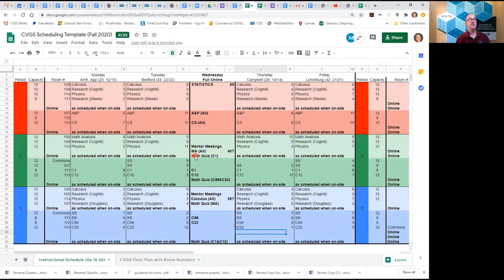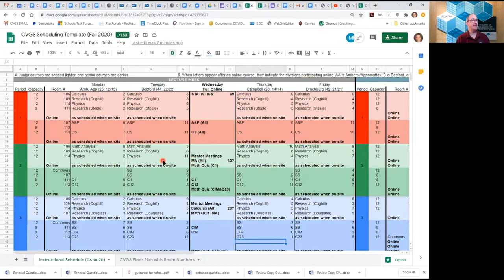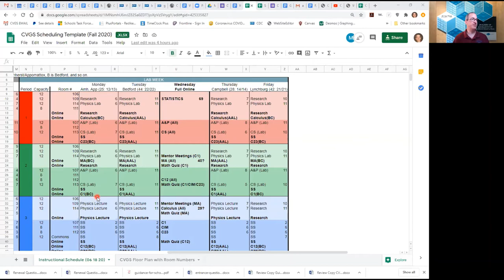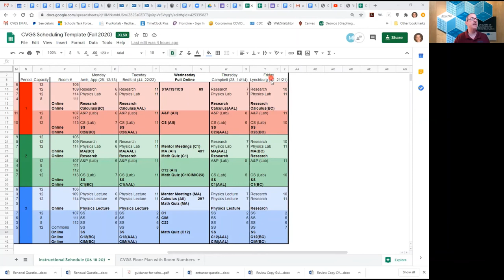CVGS Template Schedule Overview Fall 2020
This overview provides an explanation of the Lecture Week/Lab Week Hybrid Model that CVGS will use for Fall 2020. It does not provide any specifics related to individual students' schedules. Also, details in this schedule are subject to change, so students should use the live link to the schedule that can be found on our website on the CVGS Reopening Plan (Fall 2020) page.